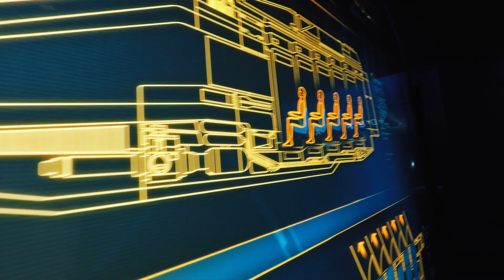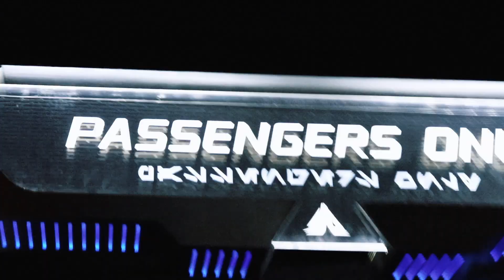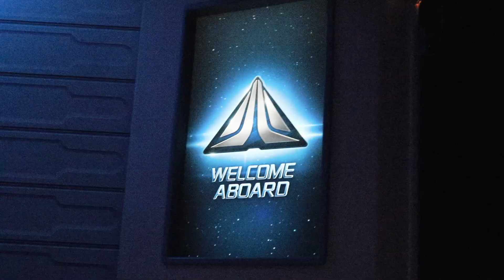my sister is here and who is the rebel spy??? // Disney college program 2019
my sister and her boyfriend came to visit me and we spent the day at Hollywood. it was very cold. I'm still not the rebel spy on star tours.